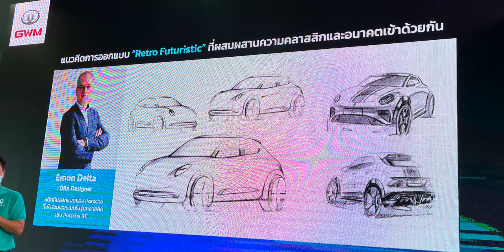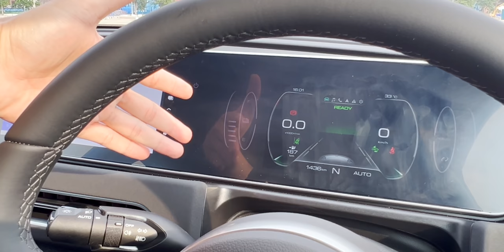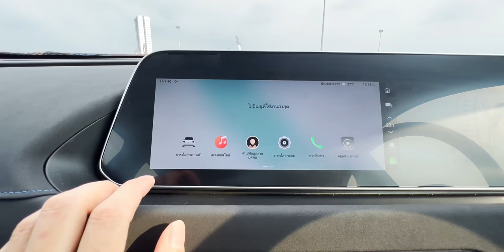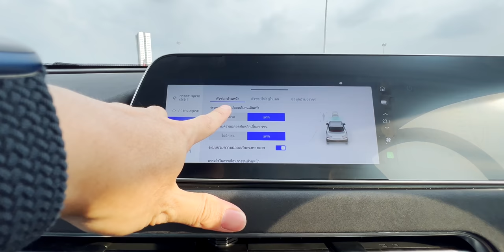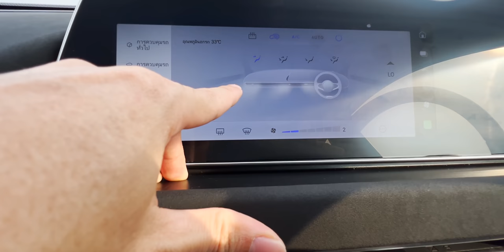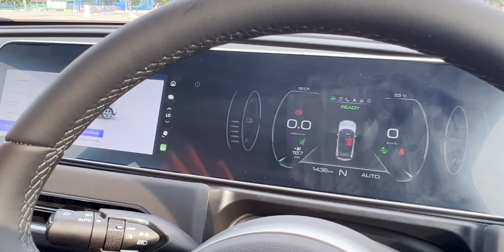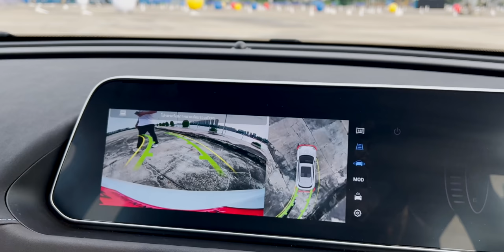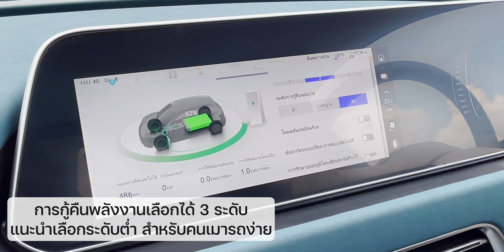รีวิวทดลองขับ ORA Good Cat รุ่น 400 PRO ไปกลับ กทม. อยุธยา เล่าประสบการณ์โดยสายไอที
20 ต.ค. 2021 ทีมงาน iMoD ได้รับการเชิญจาก GWM Thailand ให้ร่วมทดลองขับรถยนต์ไฟฟ้า ORA Good Cat ที่กำลังจะวางขายในไทยเร็ว ๆ นี้ มาฟังประสบการณ์ที่ได้จากมุมมองของนักรีวิวสายไอทีกับการได้สัมผัสน้องแมวดี ว่าคันนี้มีอะไรดีบ้าง ความรู้สึกที่ได้เป็นอย่างไร พร้อมกับความเห็นจากเพื่อนร่วมทางคุณข้าวโพด จากเพจถูกเสมอ ที่ได้ให้ความเห็นในการขับครั้งนี้เช่นกัน

🚘🔋 เรื่องพลังงาน ตอนที่ผมขับทดสอบนะมีทั้งขับเร็วบนทางด่วนกดสุดได้ 159 กม./ชม. และขับช้าช่วงทำถนนมีรถติดด้วย ระยะทางทั้งสิ้น 190 กม. แบตจากเต็มเหลือ 42% ใช้พลังงานโดยเฉลี่ย 18.3 kWh/100km ครับ

** หมายเหตุ สำหรับใครที่ต้องการข้อมูลทางเทคนิคเกี่ยวกับรถยนต์เชิงลึกต่าง ๆ โปรดรับชมเพิ่มเติมตามเพจหรือเว็บไซต์ที่เกี่ยวข้องกับรถยนต์โดยตรงนะครับ **

▶️ เลือกรับชมตามหัวข้อ
00:00 - ยิง Intro
00:58 - บรรยากาศการขับในสนาม Impact Speed Park ชมคลิปเต็มที่
01:43 - สเปกระยะทางของ ORA Good Cat แต่ลุ่น
02:52 - ล้อและยาง
03:42 - ความเห็นระหว่างการขับขี่พูดถึงเรื่องยาง
04:35 - รูเสียบกุญแจที่ประตู
04:50 - กล้องรอบคัน 360 องศา
05:07 - การออกแบบด้านหลังพร้อมที่เก็บของด้านหลัง
06:26 - พาชมภายในตัวรถและระบบต่าง ๆ
08:07 - ระบบช่วยจอดอัตโนมัติ 3 แบบ
08:47 - หน้าจอแสดงผล Interactive Double Screen ขนาด 17.25"
09:24 - การตั้งค่าตัวรถผ่านแอป ORA
10:39 - รองรับการชาร์จไร้สาย Qi Standard สำหรับชาร์จสมาร์ตโฟน
11:44 - ระบบปรับอากาศ
12:35 - หน้าจอแสดงข้อมูลการขับขี่ Full TFT 7"
13:36 - ไฟเลี้ยวและก้านปัดน้ำฝน
14:55 - ระบบช่วยเหลือฉุกเฉิน
15:08 - หลังคาซันรูฟ
16:10 - ความรู้สึกเมื่อนั่งภายในฝั่งคนนั่ง
17:01 - ช่อง USB สำหรับเชื่อมต่อสมาร์ตโฟน
17:14 - การเข้าเกียร์
17:58 - แผงควบคุมฝั่งประตูคนขับ
18:32 - สรุปภาพรวมหลังลองขับ
18:51 - การกู้คืนพลังงาน
19:38 - สัมภาษณ์ความเห็นคุณวรพงศ์ เพื่อนร่วมเดินทาง
20:43 - ความรู้สึกเกี่ยวกับอัตราเร่งบนถนน
23:34 - ราคาและทิ้งท้าย

ORA Good Cat มีให้เลือก 3 รุ่นได้แก่ 400 TECH, 400 PRO และ 500 ULTRA ราคาทางการนั้นจะประกาศวันที่ 29 ต.ค. 2021 นี้

ส่วนการจองเพื่อรับสิทธิ์ Ultra Deal สามารถจองได้เลย ชมรายละเอียดได้ที่
คลิปนี้ถ่ายด้วย iPhone 13 mini, iPhone 13 Pro Max และ GoPro Hero 9

ทั้งนี้พวกเราเพิ่งได้เริ่มรีวิวรถยนต์ใหม่ ๆ จะเน้นฝั่ง EV เป็นหลัก หากข้อมูลผิดพลาดหรือตกหล่นจุดไหนก็ขออภัยมา ณ ที่นี้ด้วย และยินดีรับฟังคำติชมจากทุกท่านเสมอ

ฝากติดตามทีมงาน iMoD ด้วยนะครับ
👨‍👩‍👧‍👦 เข้ากลุ่มบน Facebook พื่อพูดคุยปรึกษาปัญหา
💻 ห้องเรียนรู้ด้วยตัวเอง